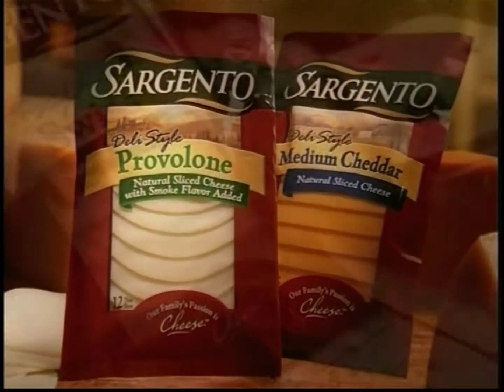sunny delight progressive sargento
originally aired on oxygen